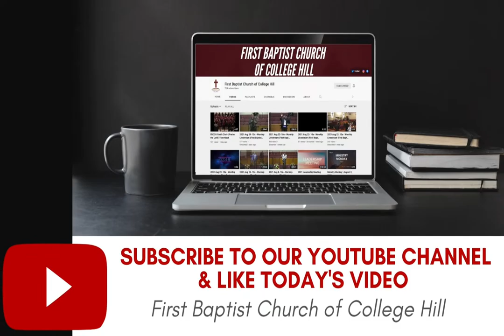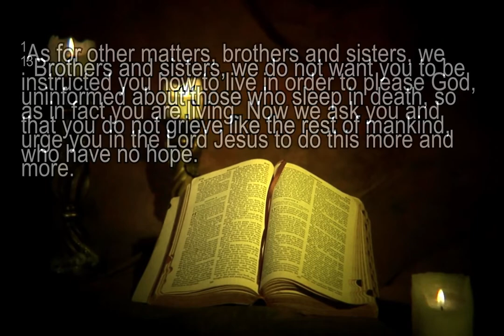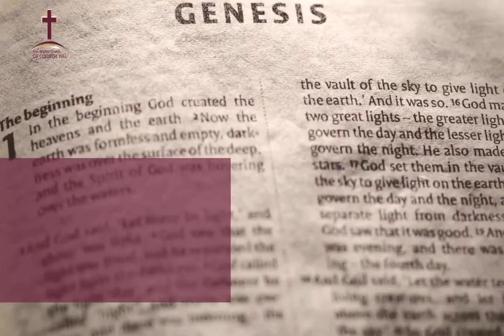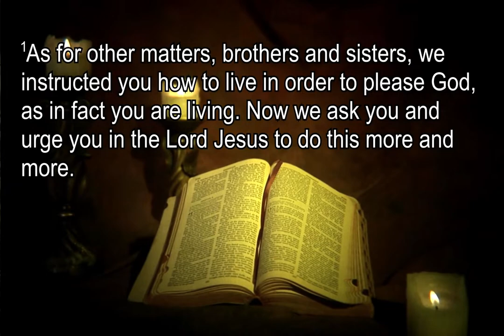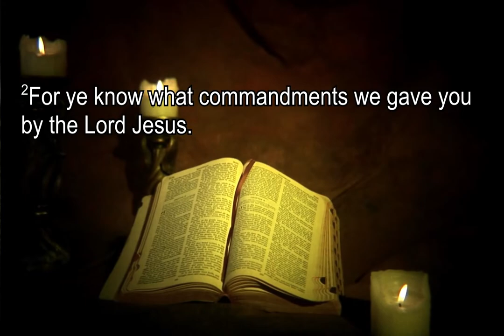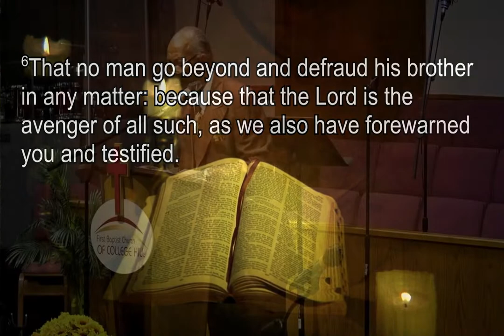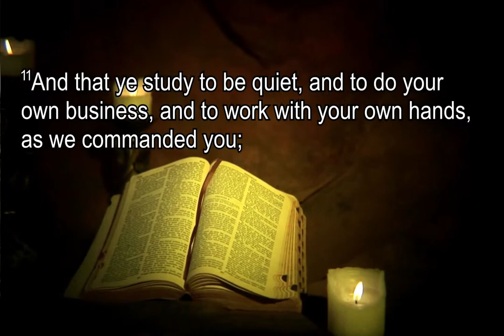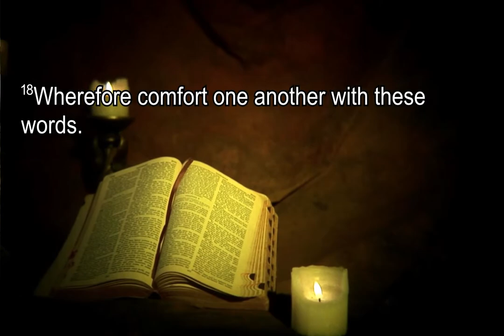We Are Live | Sunday Worship @ FBCCH | 10.29.23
Thank you for your generosity!

 / fbcch_tampa

About Us
First Baptist Church of College Hill (FBCCH) is led by Pastor S. Evan Burrows and based in Tampa, FL.